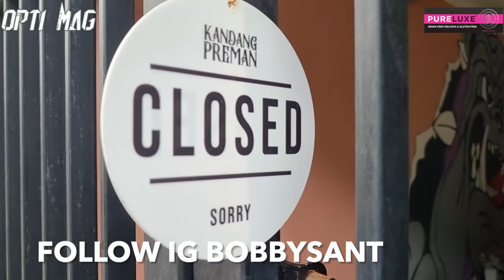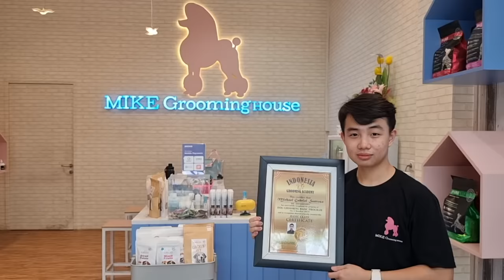ADOPSI ANJING RAS DI SHELTER !!! LAGI BANYAK JENIS : POODLE ALASKAN HUSKY DOBERMANN CHOW CHOW